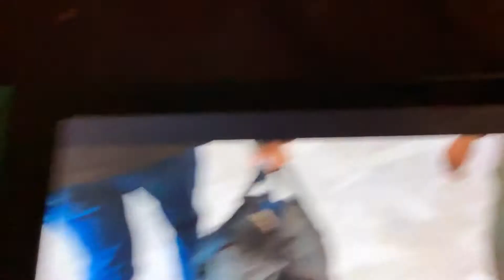Reacting to Sonic movie trailer 🎥